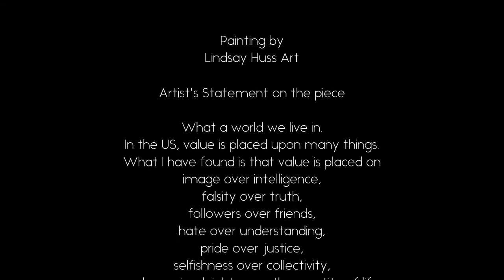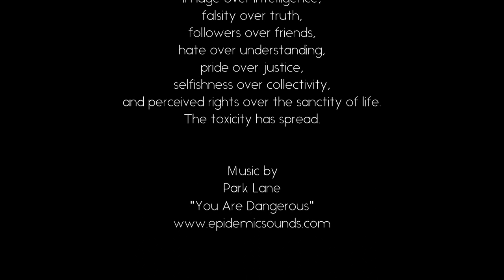American Toxic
This painting is based on the painting "American Gothic" by Grant Wood. It depicts my view of the current state of the US. My artist's statement is at the end of the video to help give you a better understanding of the painting.